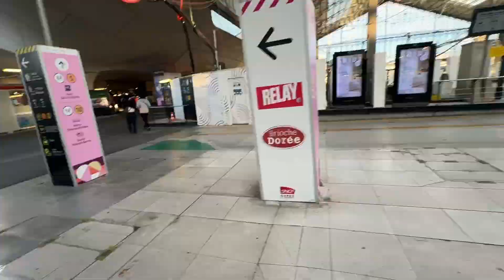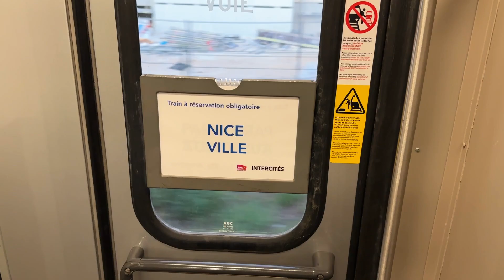Half Americans in Paris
Paris August 24